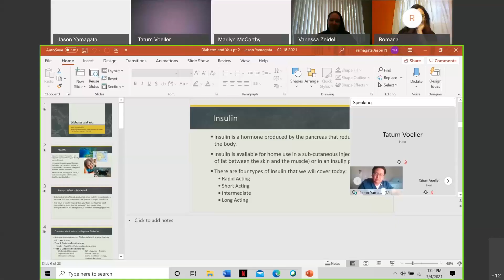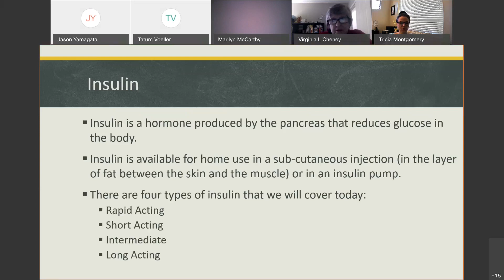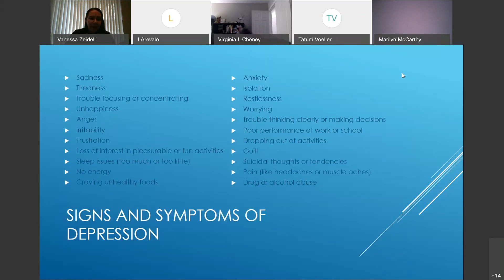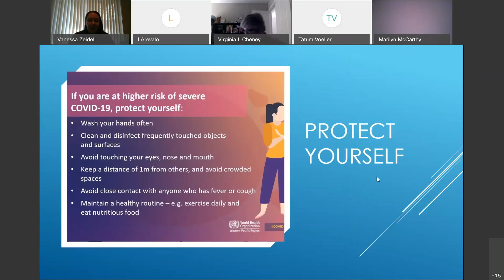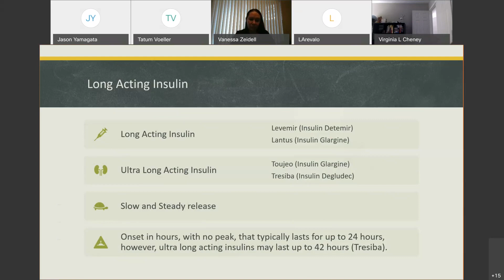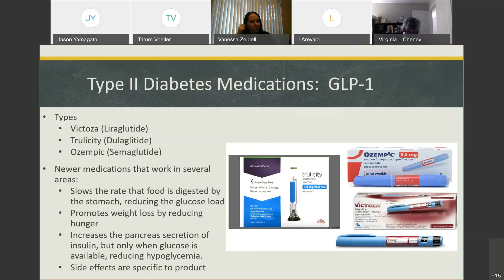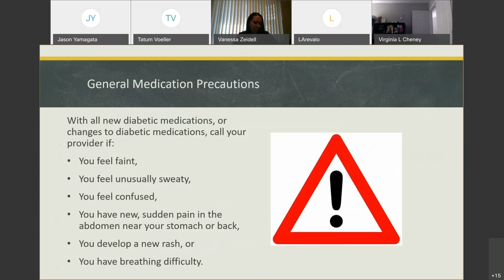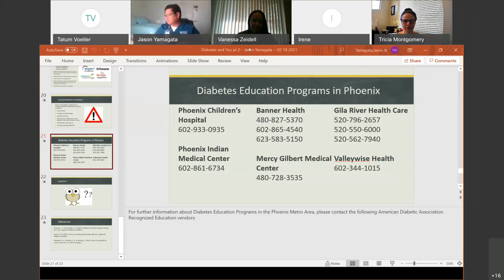Diabetes Education Workshop Series March 4, 2021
Learn more about diabetes in this forth installment of the Diabetes Education Workshop Series.